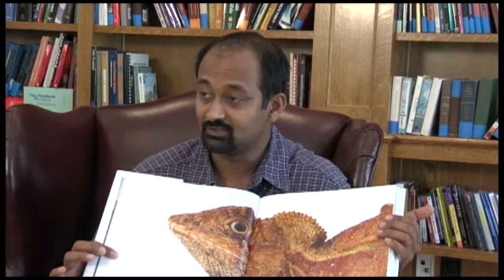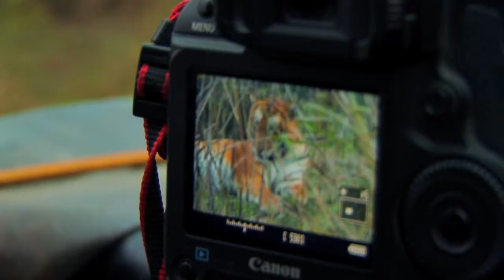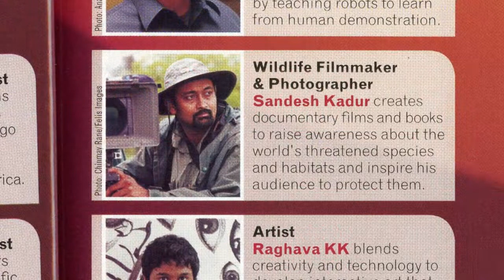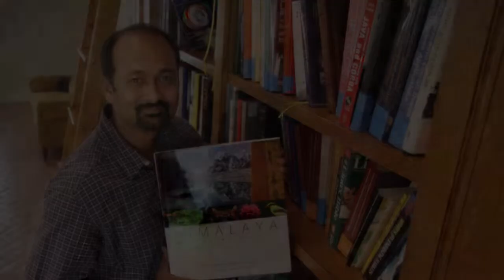A Conversation with Sandesh Kadur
UTB alumnus and National Geographic Emerging Explorer Sandesh Kadur discusses his new book  Himalaya: Mountains of Life.
Five years in the making he co-authored the book with leading conservation biologist Dr. Kamal Bawa.